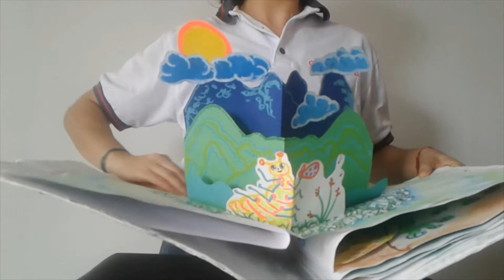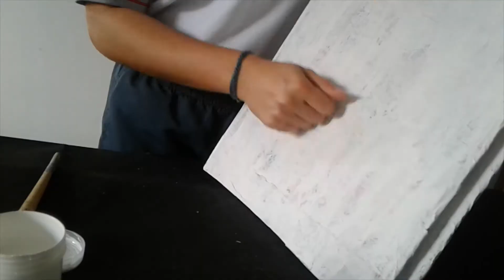Hacemos un libro Pop Up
Vamos a volar, crear y contar historias, porque en este video aprendemos a hacer un libro pop up, así que manos a la obra. Recuerda que si deseas recibir más contenidos como este, regístrate en este enlace